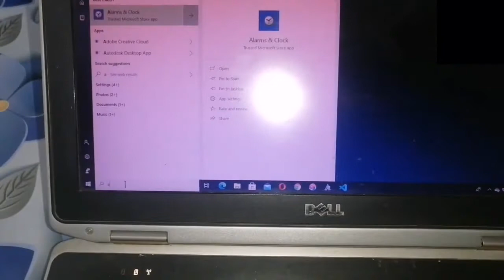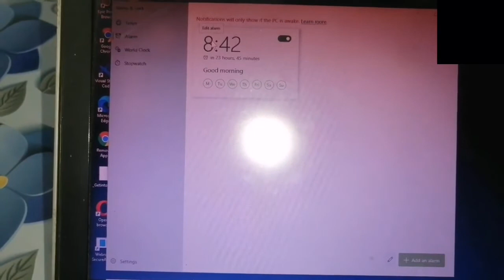how to set alarm in laptop !! alarm setting in dell latitude e6430 laptop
how to set alarm in laptop
how to set alarm in dell latitude e6430 laptop
how to set alarm in dell latitude e6430 laptop in hindi
how to set alarm in dell latitude e6430 laptop in urdu
how to set alarm in dell latitude e6430
how to set alarm in dell e6430 laptop
how to set alarm in dell latitude laptop
how to set alarm in dell laptop
alarm setting in dell latitude e6430 laptop
dell latitude e6430 laptop me alarm kaise set kare
dell latitude e6430 laptop me alarm kaise set karen
dell latitude e6430 laptop me alarm kaise set karte
dell latitude e6430 laptop me alarm kaise set kiya jata
dell latitude e6430 me alarm kaise set kare